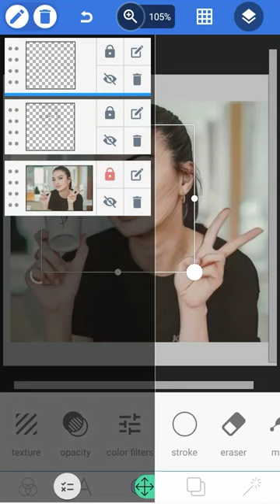Part 1 Raline shah